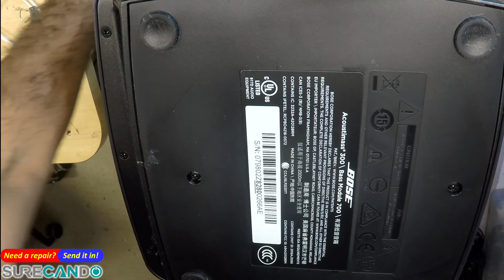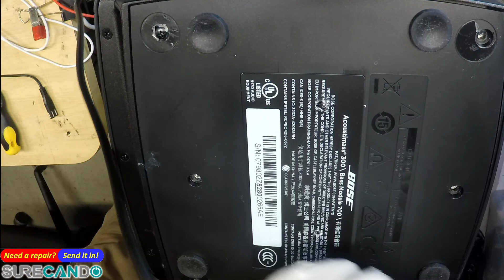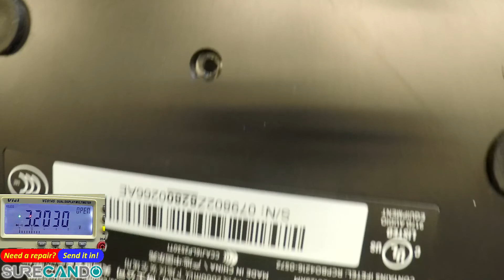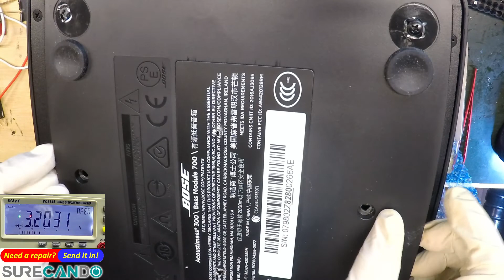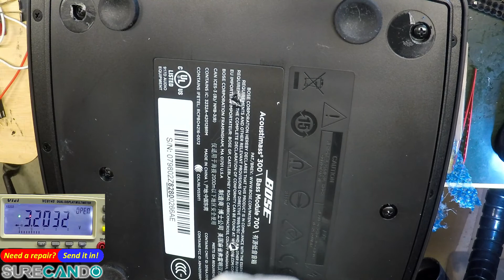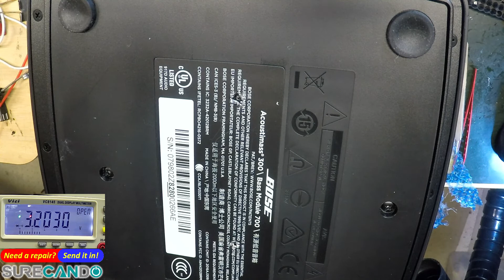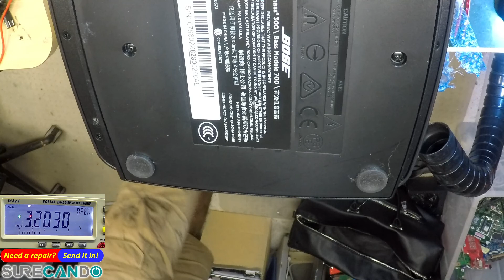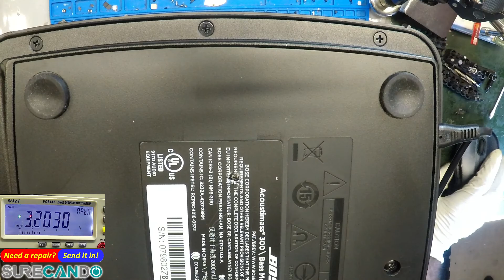Why not a shiny black one? BOSE Bass Module 700 not turning on / power issues. DIODES B2100A-13-F